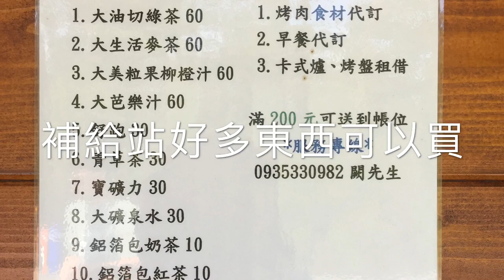宜蘭微笑灣露營車體驗no61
VIEW超讚，夜景好美，營區很大，有新鮮海產直送，可代訂早餐，入住露營車冷氣吹不怕熱，輕鬆露，盡情享受夜景即可。我們的第61露在微笑灣農場。